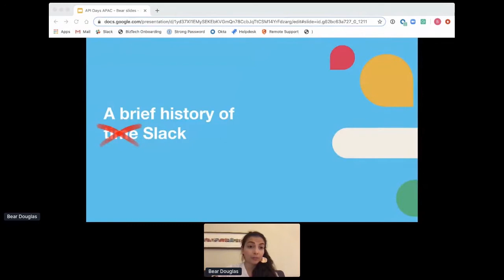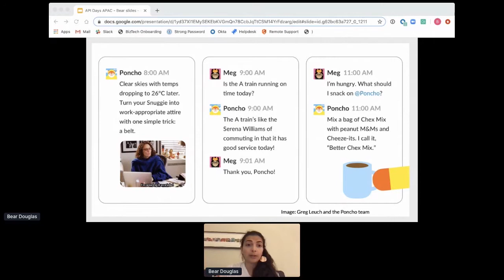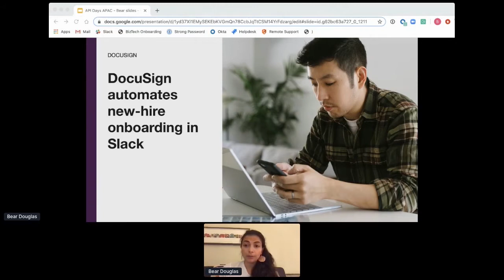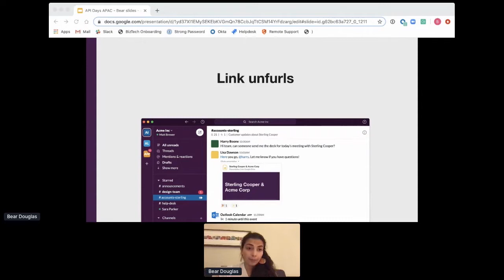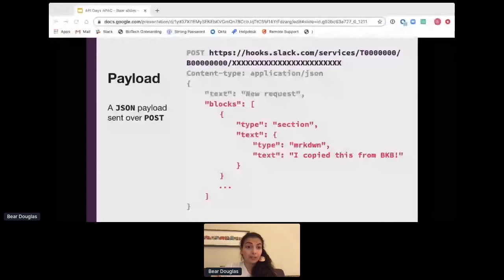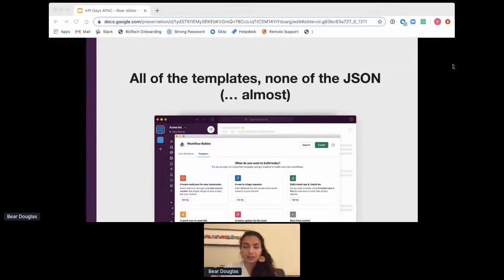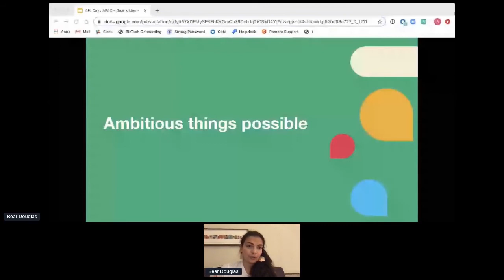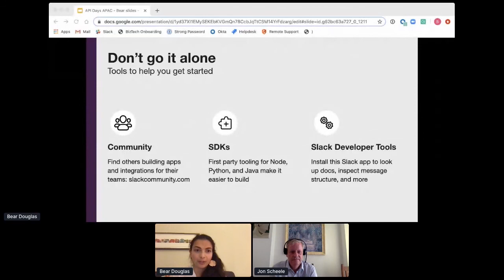Apidays LIVE Singapore 2020 - How we Build APIs and Workflows at Slack By Bear Douglas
How we Build APIs and Workflows at Slack
Bear Douglas, Director Developer Relations, Slack